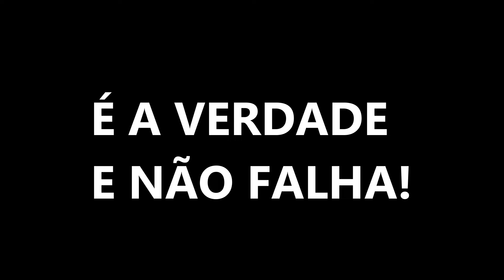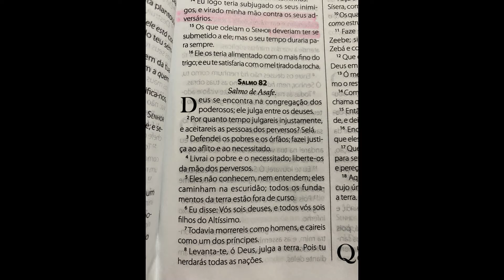BÍBLIA ASMR | Um SALMO por dia antes de DORMIR : SALMOS 82 | Leitura da BÍBLIA p/ DORMIR (sussurro)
Um Salmo por dia antes de dormir, poucos minutos por dia, e em breve você terá lido todos os Salmos da Bíblia!
Leitura da Bíblia para dormir do Salmos 82 ASMR (sussurros)

A PALAVRA DE DEUS É A VERDADE E ELA NÃO FALHA!

Promessas de Deus sussurradas de uma maneira calma e tranquila para te dar paz e te lembrar das promessas de Deus para sua vida. ASMR contra ansiedade, depressão, pânico, insônia... vai te relaxar, te ajudar a dormir, te dar sono, e abençoar sua vida.
O sussurro acaba acalmando as pessoas, promove uma sensação maior de relaxamento, e induz ao sono... Como uma mãe que fala com seu bebê pra ele dormir... geralmente sussurramos, então nosso cérebro se acostuma e promove a ligação entre sussurro e relaxamento/sono.
Criei esse canal devido a tudo que estamos vivendo nesses dias... A cada dia que passa mais pessoas estão desenvolvendo casos de depressão, de ansiedade, e problemas psicológicos. Pensando em promover um alento, um momento de paz em seu dia, e antes de você dormir, preparei esse vídeo com muito amor, para que você possa esquecer todo o caos que estamos vivendo, simplesmente relaxar, e voltar a sua atenção ao que há de mais importante : A Palavra de Deus!!
Vamos juntos levar a Palavra de Deus para muitas casas!
Te amo em Cristo. Que Jesus te abençoe!! Boa noite :)

✧ GANHE DINHEIRO ✧

PICPAY : Ganhe R$10,00 no primeiro pagamento com cartão de crédito! Cadastre e insira o código: WWJ2B3

AME : Ganhe R$10,00 na sua primeira compra!! Codigo : 43MTN

MELIUZ : Já ouviu falar em cashback? No Méliuz funciona assim: você compra nas lojas parceiras e recebe de volta, em dinheiro, uma parte do que gastou. É dinheiro de verdade, na conta bancária, sem pagar nada! Difícil de acreditar, né? Por isso, estou te dando R$ 5 para você começar. Clica aí e garanta seu dinheiro de volta.